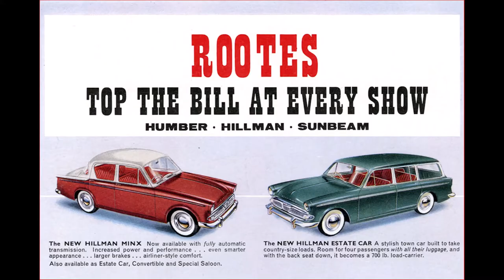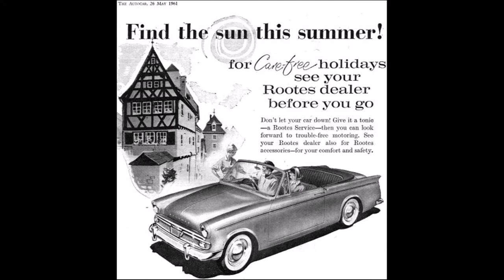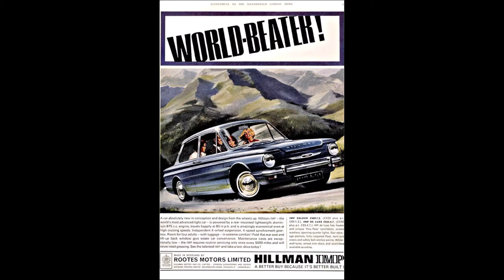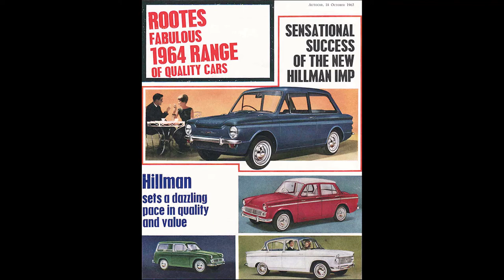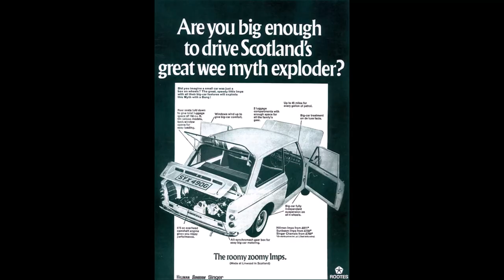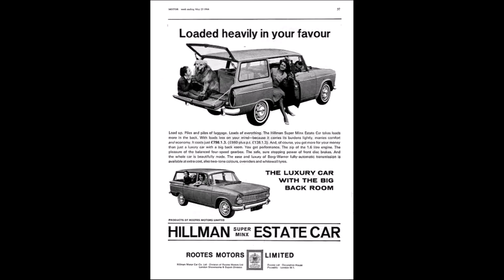Hillman Cars Car Adverts from the 1960's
The Hillman Minx, Imp, Hunter and Hawk. Some of the many great British Classics in the 1960's. My personal favourite would have to be the Imp. I just love the compactness of the car and the sleek design. If i could revisit the 1960's i would have most certainly bought one!